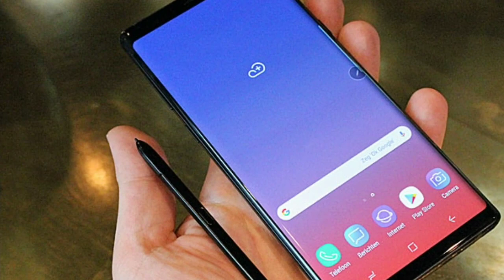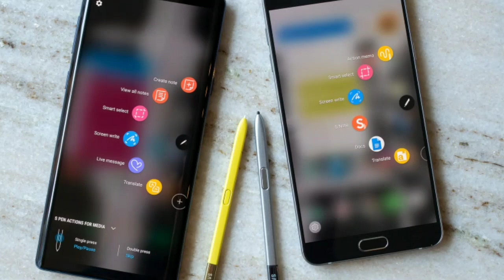Samsung galaxy note 9|| first look ||Specifications ||2018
Here is the review of samasung galaxy note 9 with its amazing specifications

And support us to grow